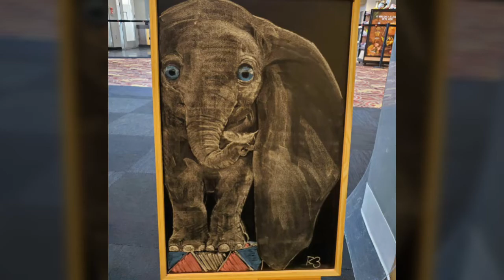2 Minutes of the web's best cool & funny pics 31 March 2019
2 Minutes compilation of today's best cool & funny pics from the web, 31 March 2019

We love dogs, cats, animals, cool cars and other interesting pics, cool stuff, and inspiring people and places from Reddit, Acidcow, the press and other sources.
Share your awesomeness with us in this daily time capsule.